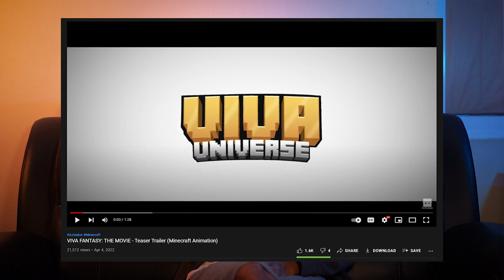Gua Stop NgeYoutube??